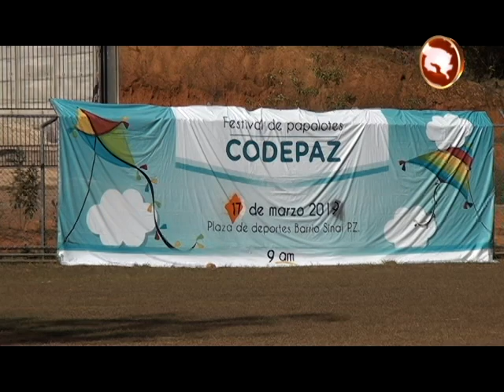Aprovida se suma al Festival de Papalotes con actividades caninas